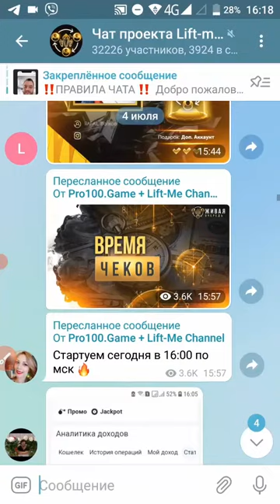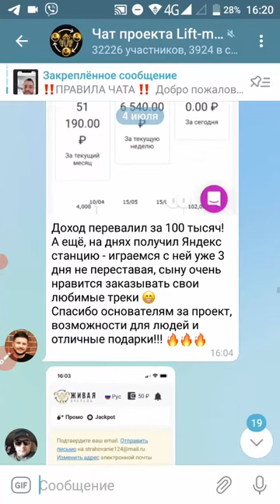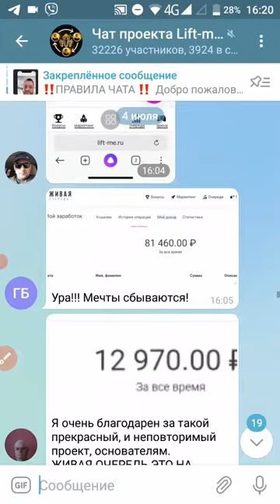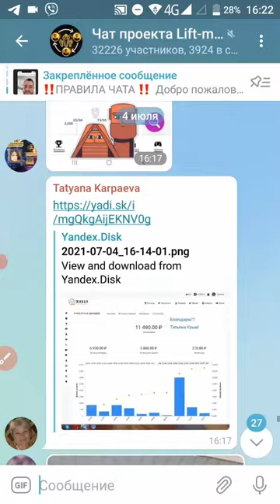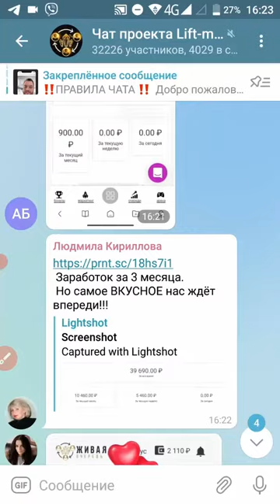Флешмоб Время Чеков проект Живая Очередь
Слышали про нашумевшую "Живую Очередь"? Да-да, про тот самый пассивный доход без приглашений: 💎 Суть в том, что вы занимаете место в "живой очереди", и все по очереди получают деньги и призы. Кто раньше занял место - тот и быстрее всё получил.

⚠️ Но там есть серьезные нюансы!
✅ 90% новичков ТАКИЕ ошибки совершают, что движения по "очереди" не происходит!
✅ Я разобрался с тем, как эффективнее в этот проект заходить, и на эту тему пройдет специальный эфир, подключайтесь прямо сейчас!👇

🔴 Важно зайти как можно раньше! Очень важно присутствовать именно на прямом эфире,  чтобы повторять все шаги! Смотрите с компьютера, чтобы повторять все действия и уже завтра у вас будут и партнеры и доход с проекта

"Живая очередь" самый мощный финансовый инструмент в формате финансовой игры с очень крутыми и дорогими призами!

💰 Лавина постоянных переливов для новичков, только вошедших в команду и не умеющих работать и приглашать партнеров!

🧨 НЕ ПРОСПИ!!!

Авто Программа ИНВЕСТИРУЙ  0,017 BTC  ПОЛУЧИ +3,645 BTC = 🚘 АВТОМОБИЛЬ + 🏠 КВАРТИРА НА СДАЧУ  🎁
ПОЛУЧИ АВТОМОБИЛЬ 🚘 ▶️ ◀️ 🏠 + КВАРТИРУ в подарок 🎁